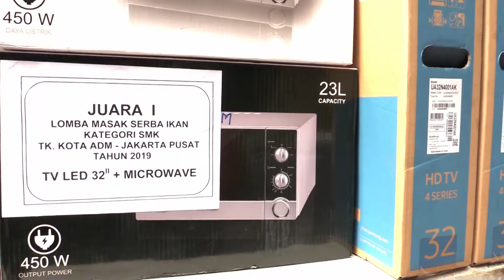Sudin KPKP Jakarta Pusat Gelar Lomba Masak Ikan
Suku Dinas Ketahanan Pangan, Kelautan, dan Perikanan (KPKP) Jakarta Pusat menggelar lomba masak serba ikan dan lomba inovasi masakan berbahan baku ikan, di depan Gedung Blok C, Kantor Wali Kota Jakarta Pusat, Senin (26/8).
Kasudin KPKP Jakpus, Bayu Sari Hastuti mengungkapkan, perlombaan ini diadakan guna mensosialisasikan keberagaman masakan olahan ikan. Serta menciptakan inovasi masakan berbahan baku ikan.